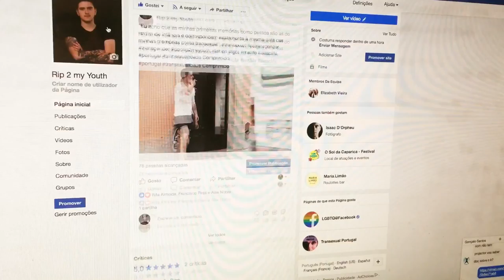Free Stock Footage